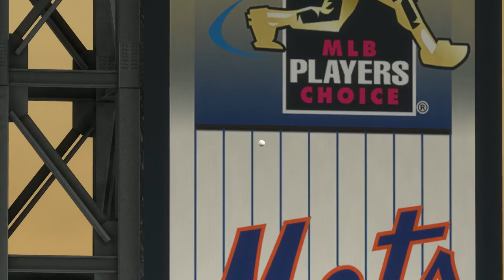MLB17: The Show. (PS4 Pro) Season Mode (Mets). Game 141. Reds @ Mets. Descalfani Vs. Syndergaard